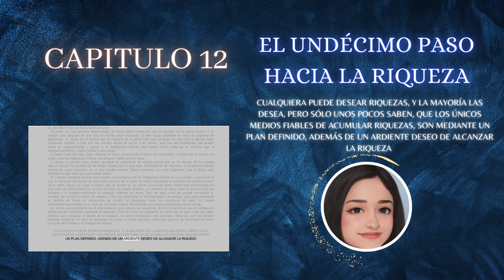Piense y hágase rico 12